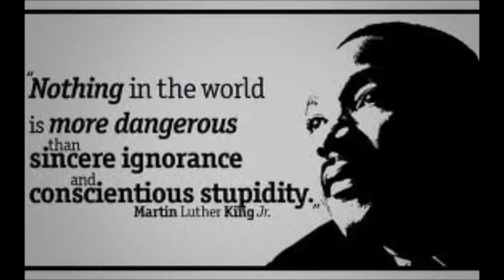Goodwin Tech Live Stream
E.C. Goodwin Gladiator morning announcements